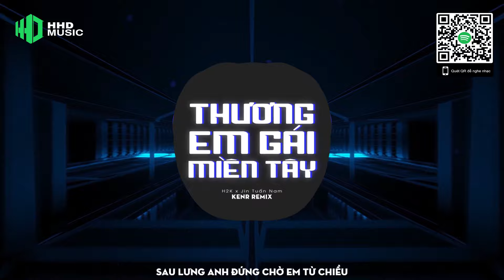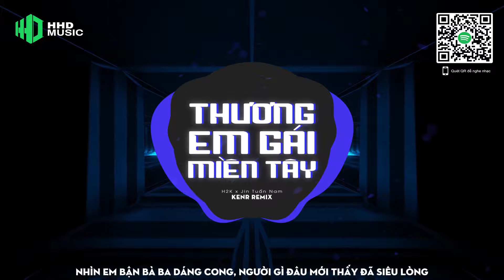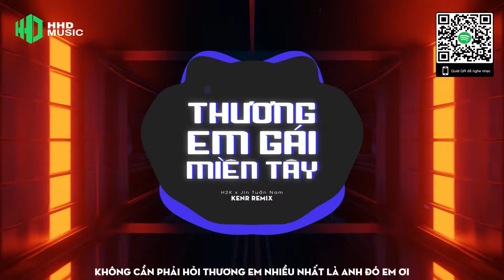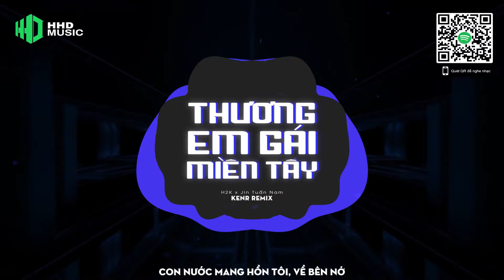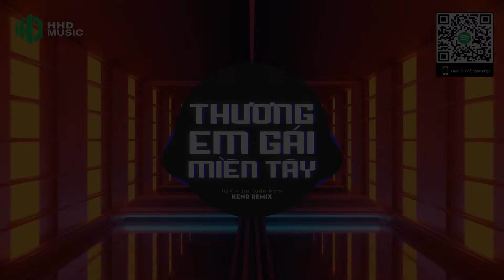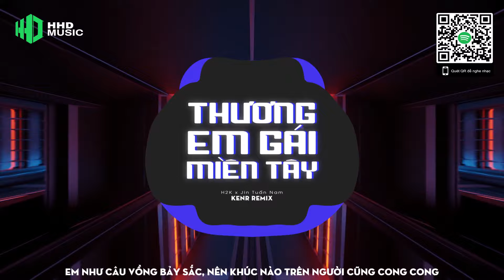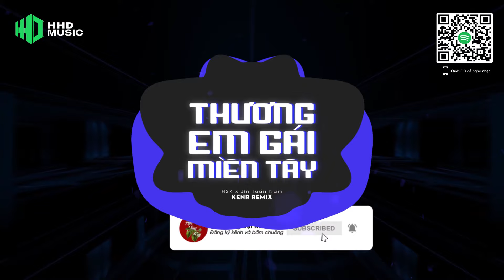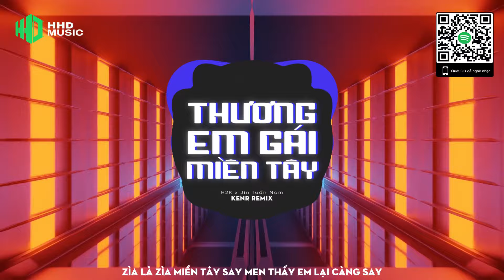THƯƠNG EM GÁI MIỀN TÂY (KENR REMIX) - H2K X JIN TUẤN NAM | 1 HOUR VERSION OFFICIAL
Composer:Jin Tuấn Nam
Singer: H2K & JIN TUẤN NAM
Music Producer: Truzg
Record & Mix Master: Jin Tuấn nam
Directed: Huỳnh Trung
Assistant Director: Ngọc Trung
Remix by KENR ( HHD Media )

👍 *Chúc bạn nghe nhạc vui vẻ nhớ đăng ký kênh và quay lại HOA HỒNG DẠI MUSIC mỗi ngày nha 🤩, 1 ngày 10 video nhạc  cực hay mới hy vọng bạn sẽ thích 💘*

☞ Fb Ad: Phùng Xuân Hoàng

► Lyrics:
Kìa còn đò lượn quanh mé sông , có bầy trâu lướt trên mảnh đồng
Nhìn em bận bà ba dáng cong , người gì đâu mới thấy đã siêu lòng
Từ bên Vàm Cỏ Tây nghe tiếng ca rền vang
Anh đứng bên nhìn sang , tương tư theo ngày tháng
Từng câu hò giao duyên êm như nước theo dòng sông trôi
Con nước mang hồn tôi , về bên nớ …

Ơ ơ ơi hò ơi , thân trai còn lắm chông gai
Thương anh nói là thương , thương em chân bùn tay lấm

ĐK :
Zìa là zìa Miền Tây say men thấy em lại càng say
Chân vắt vẻo đong đưa , giữa trưa nghe sáo tre của mục đồng
Chiều từng chiều rong chơi  , tung tăng bên nhánh sông tuổi thơ
Nghe em hát giao duyên , tiếng hò lơ bên sông sao nghe bùi ngùi

Đại diện cho sự hoàn hảo sắc và tài em song song
Em như câu vồng 7 sắc , nên khúc nào trên người cũng cong cong
Người thương em nhiều có thể làm cho em không công
Nhưng mà lấy em anh về thì cả cuộc đời em hết long đong
đâu cần nghiêng nước nghiêng thành
nghiêng sao cho đủ ngã vào lòng anh
trước mặt là cánh đồng xanh
sau lưng anh đứng chờ em từ chiều
3 chìm 7 nổi lênh đênh nhiều em nói em thấy chơi vơi
không cần phải hỏi thương em nhiều nhất là anh đó em ơi

zìa là zìa miền tây . hỏi em má đỏ hây hây
năm nay đủ tuổi lấy chồng hay chưa
zìa là zìa miền tây .  nắng hay mưa , nếu chưa chồng
sông dù có lớn anh gồng đưa qua